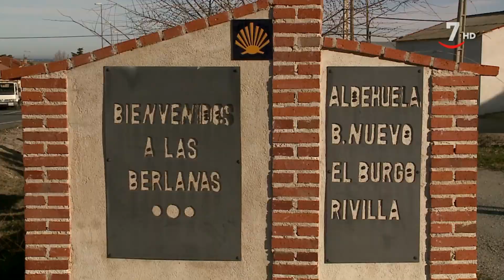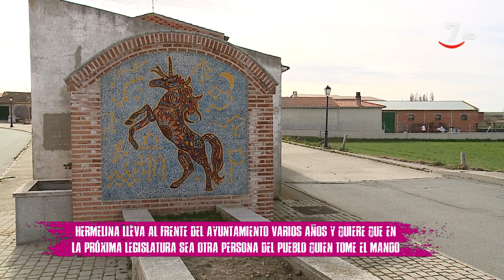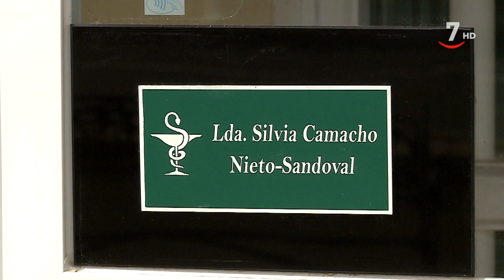Ellas mandan (9/ Parte 2).- Hermelina, alcaldesa de Las Berlanas (Ávila)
EllasMandan (03/03/2020) Arrancamos el mes de marzo con un nuevo programa de ‘Ellas mandan’, en el que nuestras protagonistas parten de un aspecto común; el amor que tienen por sus respectivos pueblos. Esta premisa que ambas comparten no les impide tener otras diferencias sustanciales. En primer lugar, la discrepancia en las edades, lo que evidencia cómo enfrentan cada una de ella su puesto, una desde la experiencia y la otra, con la ilusión propia de la juventud.

En Las Berlanas, Ávila, es la experiencia la que manda. Tras más de treinta años como profesora fuera de su municipio, Hermelina y su marido decidieron volver al pueblo para recuperar la tranquilidad propia del medio rural. Fue entonces cuando decidió que quería hacer más por su lugar de origen y se presentó a la alcaldía. En la actualidad, acaba de arrancar su segunda legislatura, tras haber adaptado nuevas instalaciones deportivas y de ocio, como la pista de pádel o las piscinas públicas. Pero sin duda, para Hermelina, hay una prioridad que mantener y por la que luchar. Ella saca pecho cuando presume de la guardería y el colegio que mantienen en la localidad y que cuentan con un importante número alumnos.

En el caso de Marta, la alcaldesa de Moveros, es la juventud la que ha ejercido de impulso para coger el bastón de mando. Al igual que su compañera, tras estar un tiempo fuera de su pueblo, se dio cuenta de que había muchas mejoras por hacer: desde unos columpios para los niños hasta el mantenimiento de los hornos antiguos para la alfarería, famosa en el municipio. De hecho, las alfarerías han sido siempre centro del poder femenino, tradicionalmente  gestionadas por mujeres. Por ello, entre las prioridades de la alcaldesa está la de mantenerlas pero también, la de mejorar cuestiones de la vida diaria de sus vecinos.